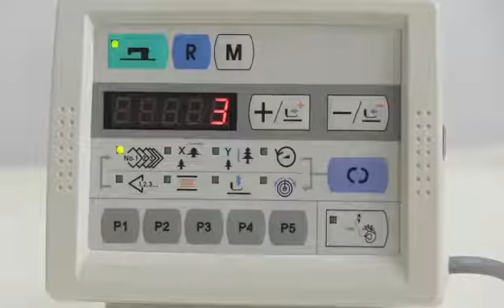HONKON sewing machine 1900D